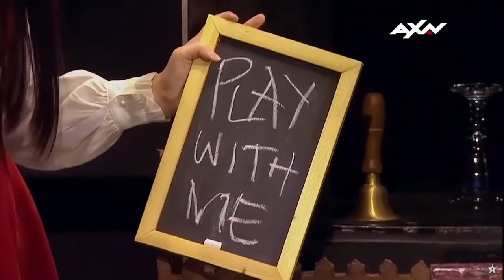The Sacred Riana - music video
Apakah kamu takut? Anda perlu menemukan TSR Asli TSR facebook tidak nyata